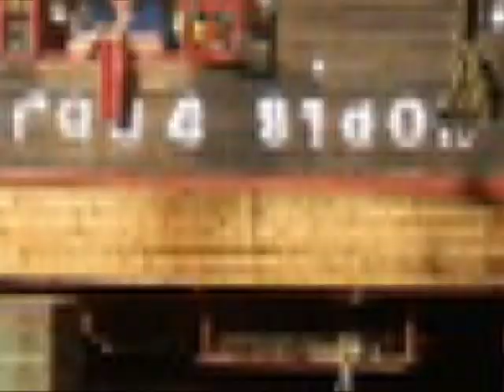Présentation de la Saison Culturelle 2014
Découvrez la nouvelle saison culturelle de Coeur de Brenne pour 2014